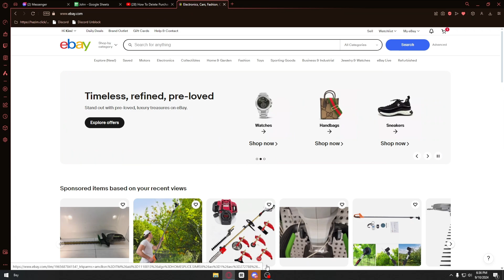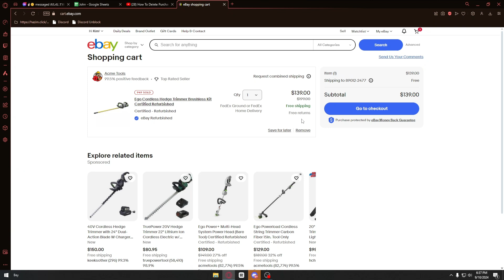How To Delete Purchase History On Ebay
Searching for a guide on How To Delete Purchase History On Ebay? We've got a video for you! This video will provide a detailed explanation of How To Delete Purchase History On Ebay. Watch our video and learn this easy process.